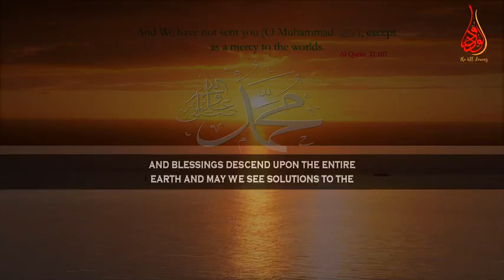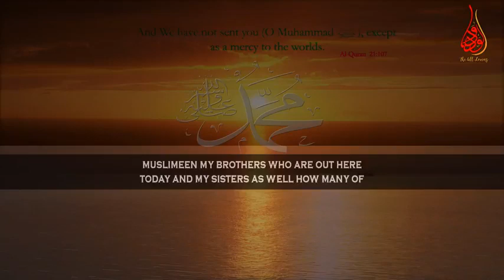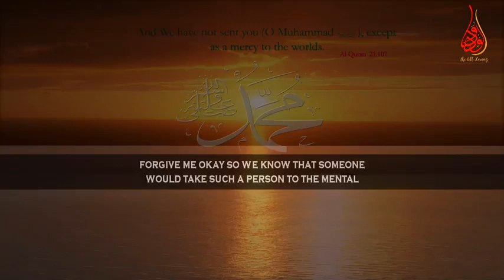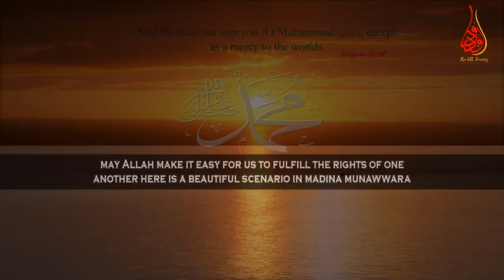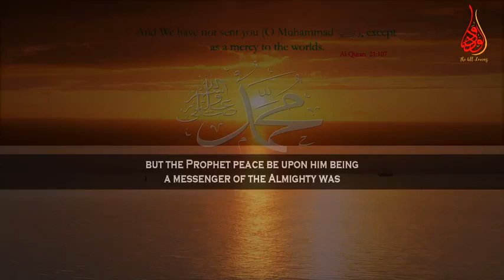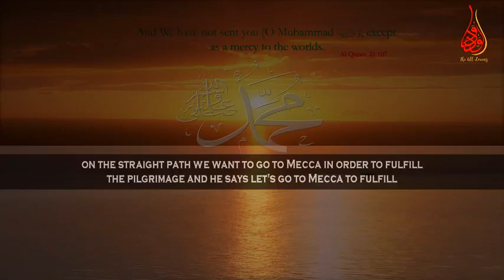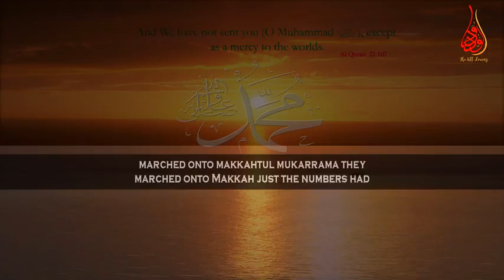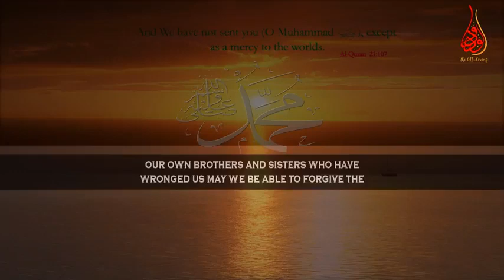Nobody Built Refugee Camps !! By Mufti Menk Online